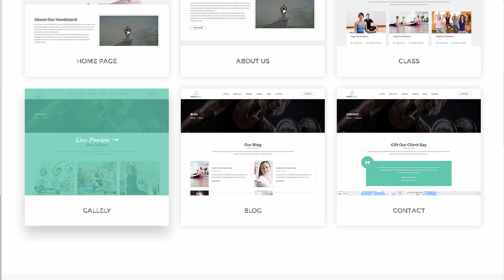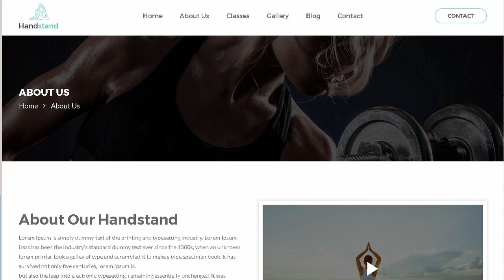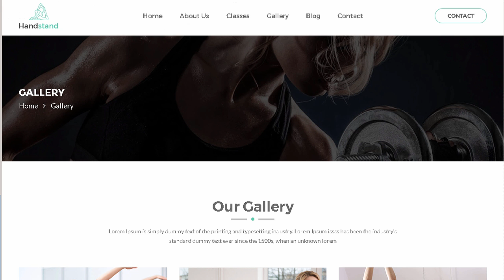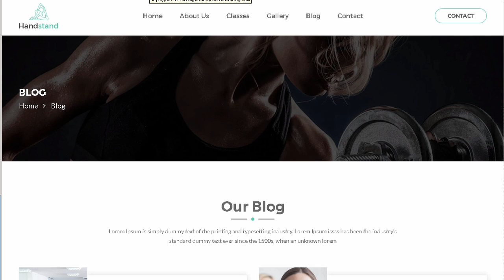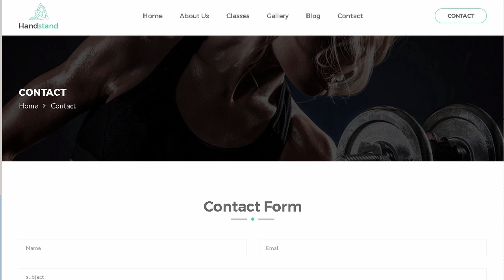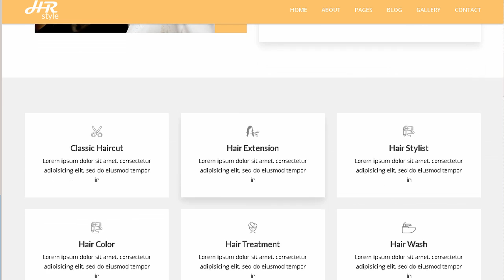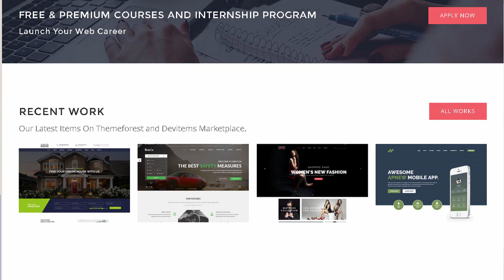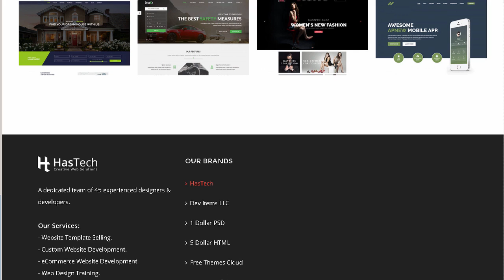Handstand - Gym & Fitness HTML Template | Themeforest Download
Download Handstand - Gym &amp; Fitness HTML Template | Themeforest

The template is built for Sport Clubs. Health Clubs. Gyms. Fitness Centers. Personal Trainers and other sport and health related clubs and it is suitable for any kind of sport activity &ndash; aerobic. boxing. crossfit. karate. dancing.

handstand features

Neat. clean and simple design

Creative and Modern Design

Built Based on Bootstrap v3

Fully Responsive

Well Commented HTML &amp; CSS files

Google Fonts

dynamic contact form

Well Documented